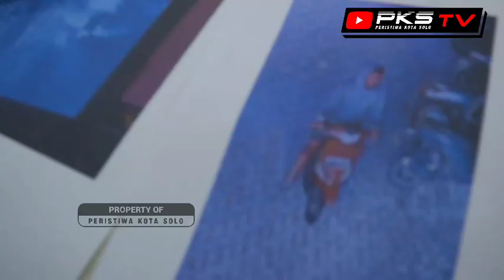(FULL) Pengakuan Lengkap Tersangk4 Apl1kasi Kenc4n M1CHAT, Berakhir Mengen4skan di Sukoharjo